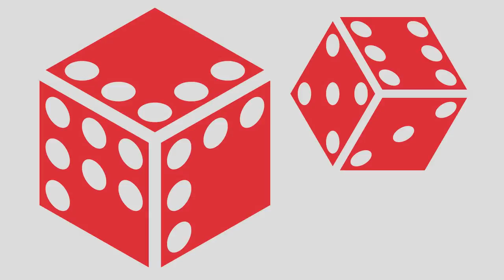Let's Play Random: Star Wars KOTOR E21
NovaWar of LAGTV (Computerplayer1) Shows you how to properly be mediocre at playing games! This time around, it's Star Wars: Knights of the Old Republic! [MORE BELOW]